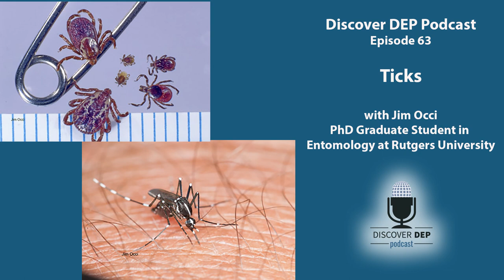Discover DEP Podcast-Episode 63-Ticks with Jim Occi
It’s tick season, and those little buggers are biting with a vengeance this year. For many, ticks and other outdoor pests can put a damper on our favorite outdoor summer activities. It’s important to follow safety precautions to avoid these unwelcome guests on your summer adventures. Jim Occi, PhD graduate student in Entomology at Rutgers University, sits down with Bob Bostock to tell us more about these pesky pests.

To learn more about how DEP deals with mosquitoes, please

To learn more about Rutgers’ Center for Vector Biology, please